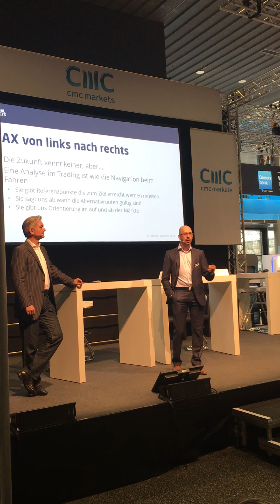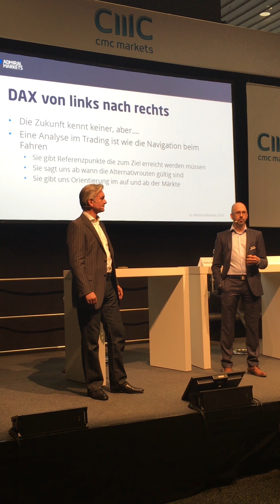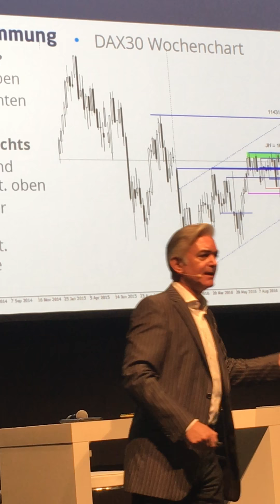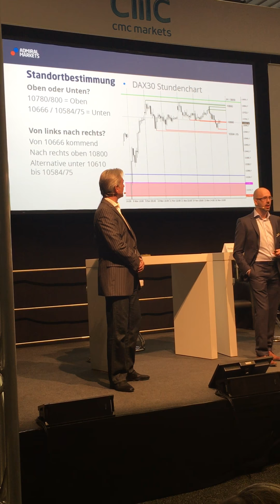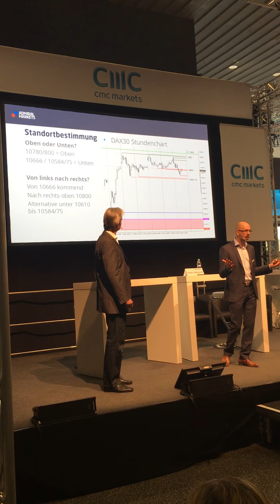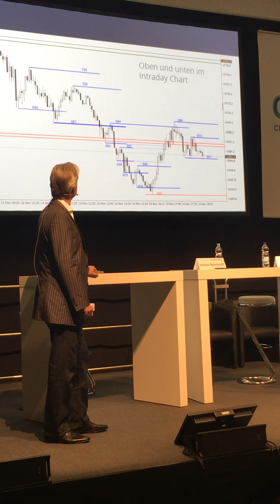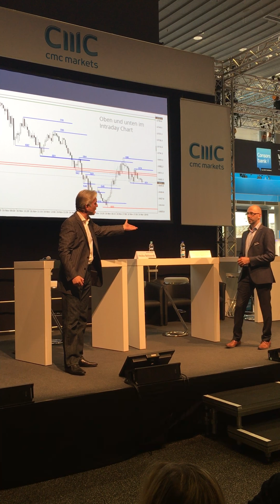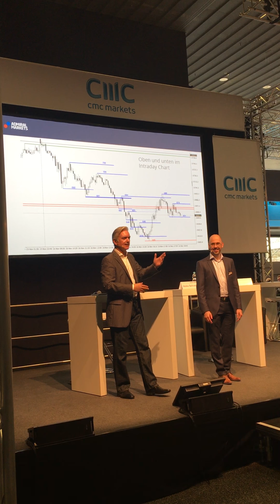DAX von links nach rechts, von oben und von unten: WoT 2016 Bühnenvortrag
"Spontaner" Mitschnitt von der World of Trading Messe, der WoT 2016: Hauptbühnenvortrag von Jochen Schmidt & Heiko Behrendt:

DAX von links nach rechts, von oben und von unten.
2 Trader - eine Meinung?!

Konstruktive Kritik ist bei Admiral Markets immer willkommen, Qualitätskritik vom Video diesesmal aber nicht *smile* - Spontane Idee, gefilmt mit dem Smartphone - nicht unsere übliche Qualität.